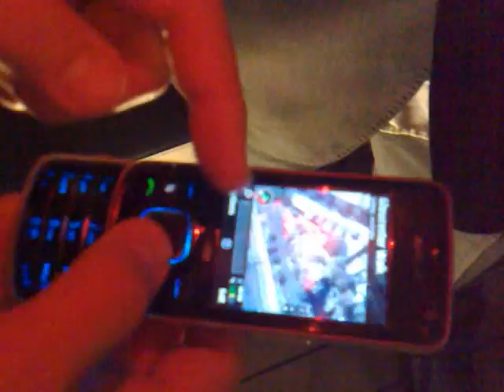Nokia 6210 Navigator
http:// symbian.smashpop.net Nokia 6210 demo of the built in compass while using GPS